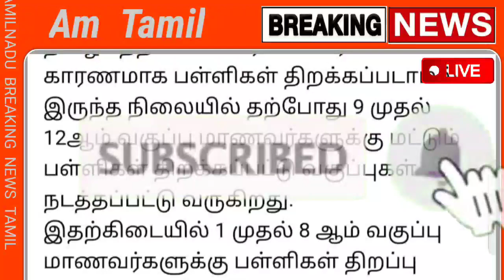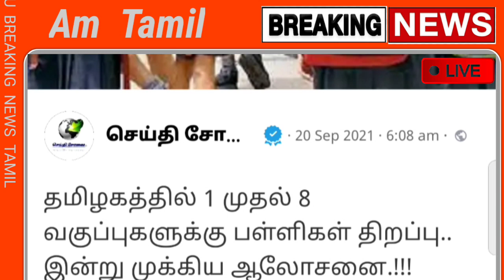பள்ளிகள் திறக்க திடீர் திருப்பம் | School reopen Tamilnadu News | Tamilnadu News Today | Lockdown